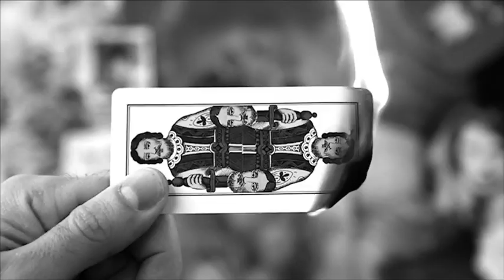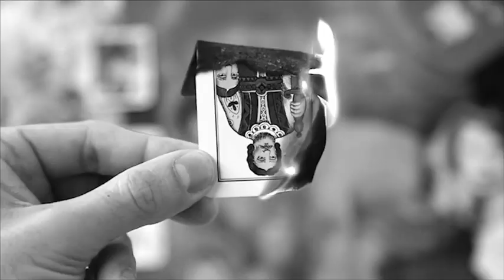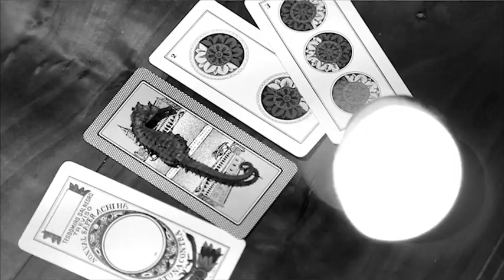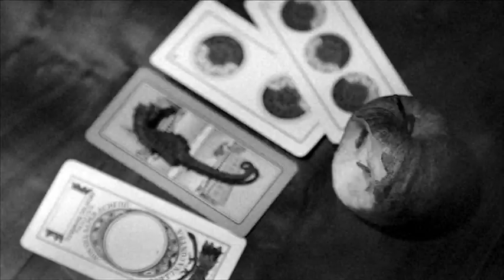John Lennon McCullagh feat Alabama 3 - Towerland Lullaby (Official Video)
Here is the brand new single by John Lennon McCullagh, 'Towerland Lullaby', directed by Andrea Vecchiato and released by 359 Music on March 24th 2014.